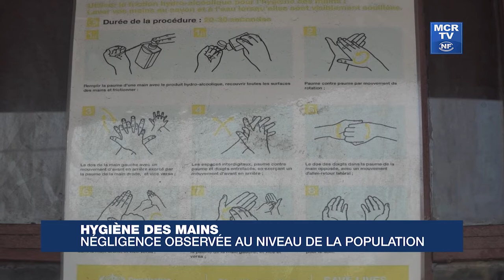Hygiène des mains : négligence observée au niveau de la population